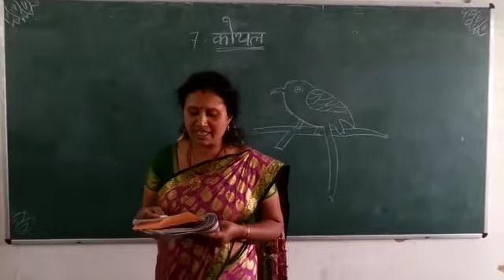7th class lesson....koyal geet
Video from Kameswari Ammala